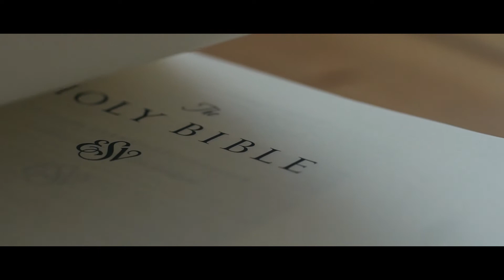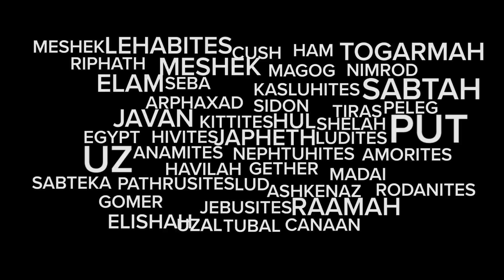Genesis in 10 Minutes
Genesis overview / walkthrough

This is the original version! Before we changed the way we were doing this 72 video series.